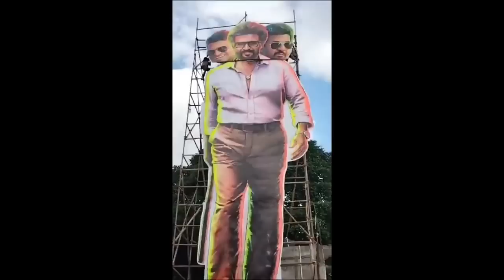பெங்களூரில் ஜெயிலர் கொண்டாட்டம்.! 100 அடி கட்அவுட் வீடியோ | Rajinikanth | Jailer FDFS | SRFC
Jailer Trailer ShowCase Official Promo Video | Rajinikanth | Tamannaah | Mohanlal | Nelson | Anirudh | SRFC